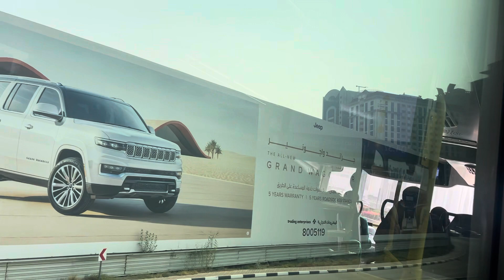Welcome to Dubai